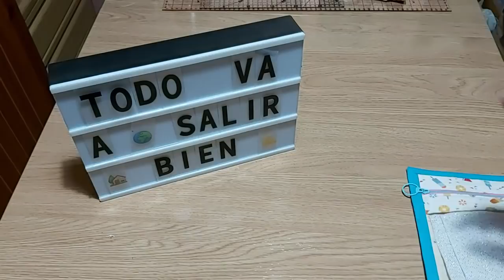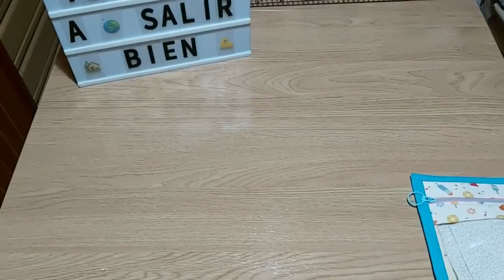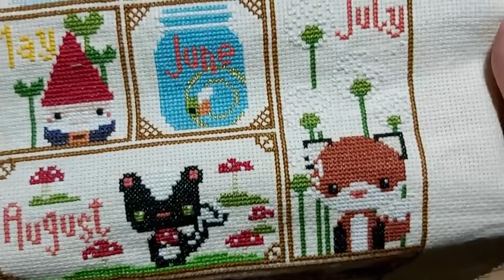🧵Avances de marzo y tres labores terminadas🖼 Resultado de oposición 👩🏼‍🎓